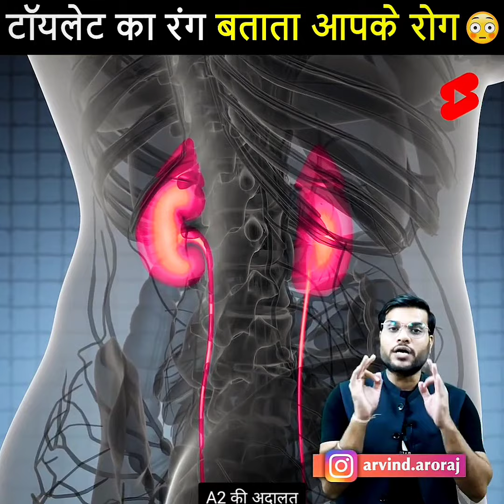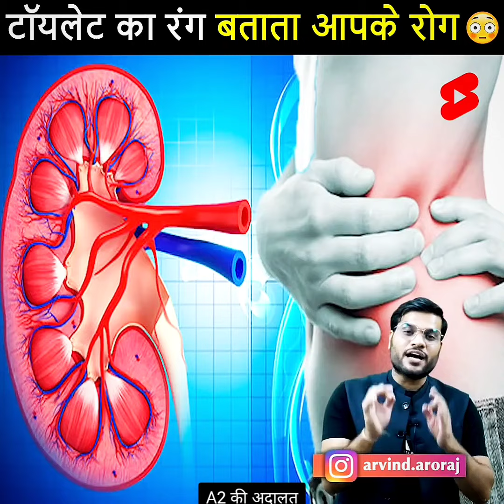👉जिनको पीला रंग😱का Toilet आता है तो सावधान! हार्ट अटैक Arvind arora